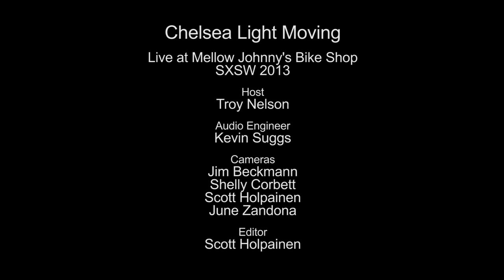Chelsea Light Moving - Sleeping Where I Fall (Live on KEXP)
presents Chelsea Light Moving performing "Sleeping Where I Fall" live from Mellow Johnny's Bike Shop. Recorded March 14, 2013.

Host: Troy Nelson
Audio Engineer: Terrance Goodchild & Kevin Suggs
Cameras: Jim Beckmann, Shelly Corbett & Scott Holpainen
Editor: Scott Holpainen